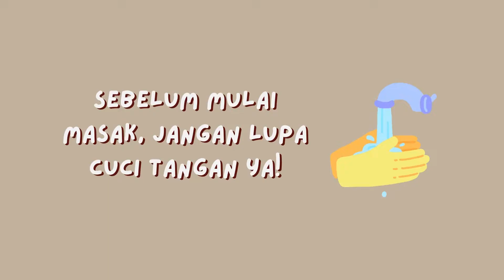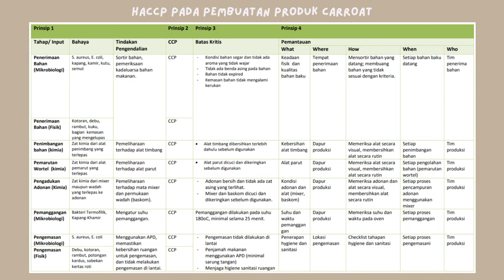Carroat - Wirausaha Makan Sehat Kelompok 17 Ganjil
"Hello Carroat Buddy!

Buat kalian yang udah pernah cobain Carroat, pasti udah tau dong apa itu Carroat?

Gimana? Enak kan?? hehehe..

Nah buat kalian yang belum tau, Carroat itu adalah inovasi carrot cake yang bebas gluten dan juga memiliki kandungan serat yang lebih tinggi dibanding produk lainnya. Carroat menggunakan oat sebagai pengganti tepung terigu yang tentunya bisa membuat kita lebih kenyang, bebas gluten, rendah lemak jenuh, dan juga rendah natrium. Eits, walaupun begitu rasa Carroat tetap enak loh! Dijamin deh!

Gimana? Udah cukup penasaran belum? Langsung aja yuk cobain Carroat dan intip gimana sih proses pembuatan Carroat di video ini!

[ Timestamp ]

Intro - 00:00
Carroat buddy - 00:02
What makes Carroat special - 00:07
Bahan Carroat - 00:29
Persiapan wortel - 00:36
Pencampuran bahan kering - 00:42
Pencampuran bahan basah - 01:00
Pencampuran seluruh bahan - 01:35
Pembagian adonan menjadi 8 porsi -  02:42
Resting adonan - 03:05
Pemanggangan - 03:07
Penambahan topping - 03:15
Proses packaging - 03:17
CCP produk Carroat - 03:36
Credits - 03:41